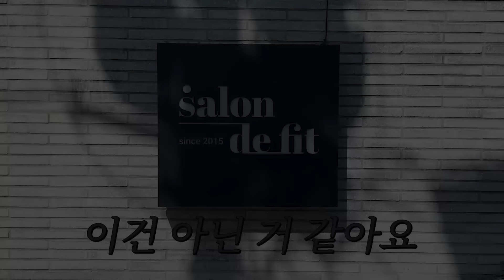내 옷 함 입어보쉴? 💀🎉죽음의 패션쇼 빵빠레 울리며 시작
((받아들이세요~🌟이게 당신 안에 있는 공쥬🎀라고요~❤️))